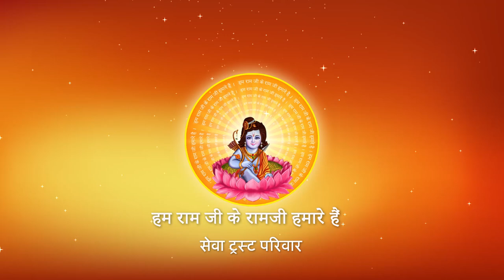Shri Ramkatha I Pujya Prembhushanji Maharaj I SIWAN BIHAR I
Prembhushanji
Katha Summary:
संगत और सम्पर्क में कैसी सावधानी आवश्यक है ? जानिए पूज्यश्री से   SIWAN BIHAR
Pujyashri’s Ram Katha in  SIWAN BIHAR

II*II*II*II*II*II*II*II*II*II*II*II*II*II*II*II*II*II*II*II*II*II*II*II*II*II*II*II*II*II*II*II*II*II*II*II*II*II*II*II*II*II*II*II*II*II